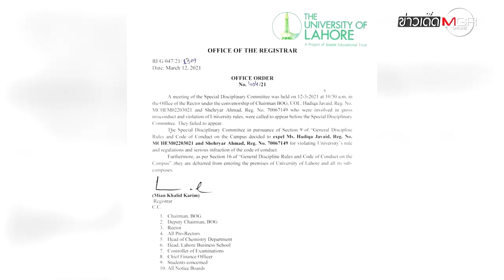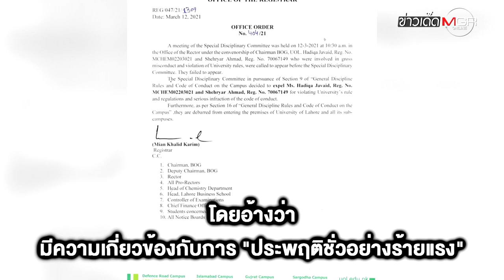มหา'ลัยในปากีฯ ไล่ออก! นศ.สาว ขอหนุ่มแต่งงาน